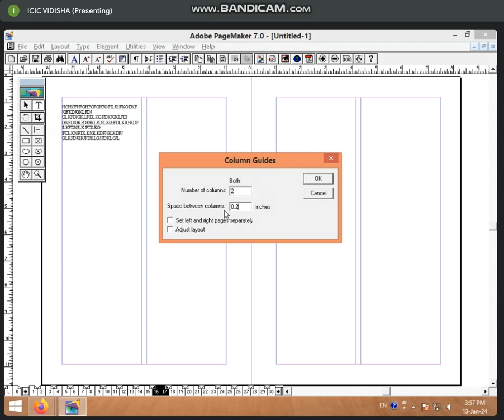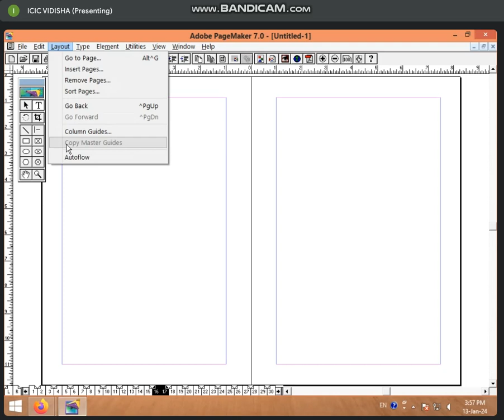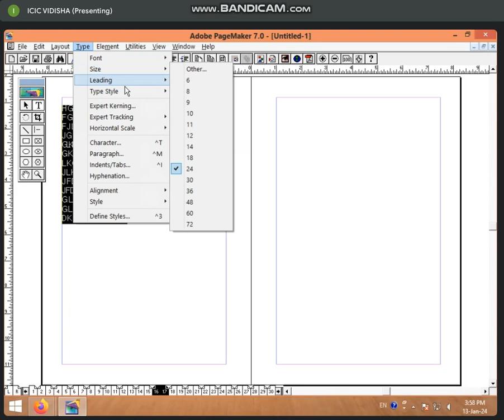3:30 TO 4:00 PART-2 EDIT AND LAYOUT MENU IN PAGE MAKER 7.0 BY SONAM RAJPUT (13 JAN 2024)